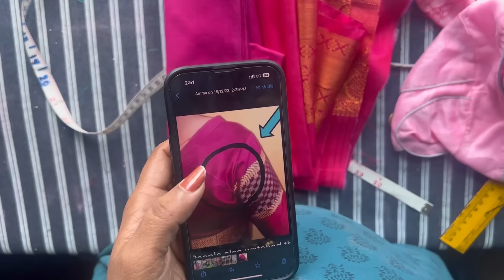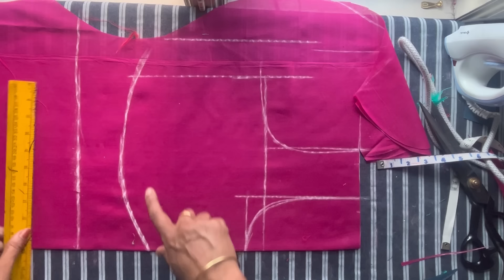ನೋಡಿ ನೀವು ಬ್ಲೌಸ್ ಕಟಿಂಗ್ ಮಾಡ್ಬೇಕಾದ್ರೆ ಏನು ತಪ್ಪು ಮಾಡಿ ಈ ರೀತಿ ಸ್ಟಿಚಿಂಗ್ ಮಾಡ್ತಾ ಇದ್ದೀರಾ ಅಂತ ನೋಡಿಕೊಳ್ಳಿ